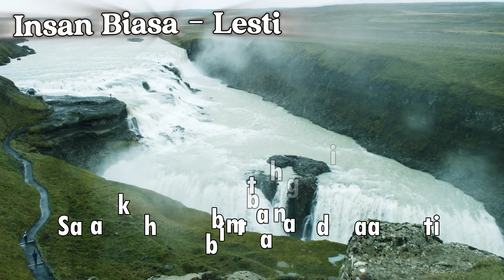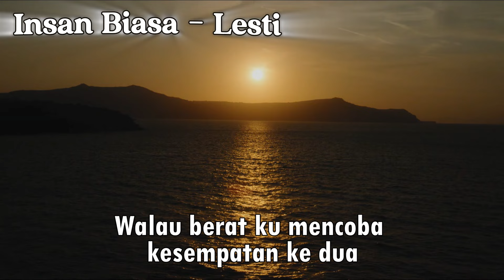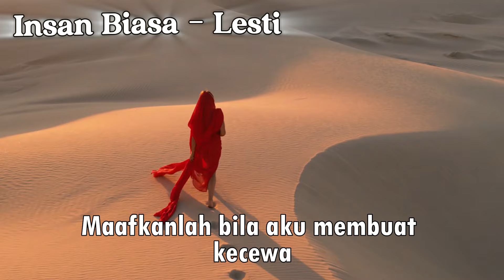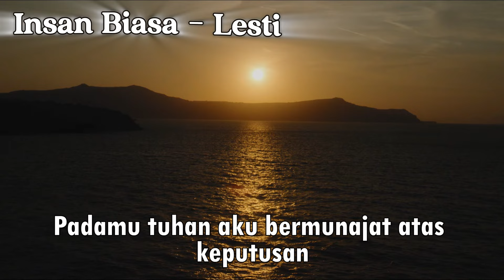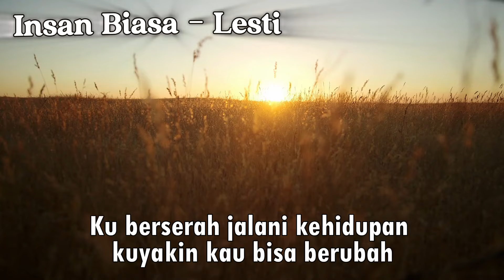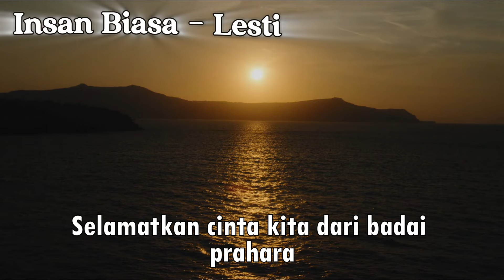Insan Biasa - Lesti | Lagu Lirik